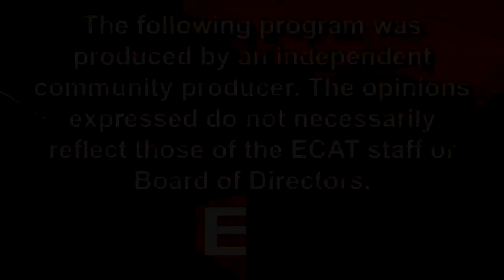The Show with Weinstein and Keach: Matt Catalano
The Show
Host Stephanie Weinstein and Meredith Keach
Guest Matt Catalano
08/16/23